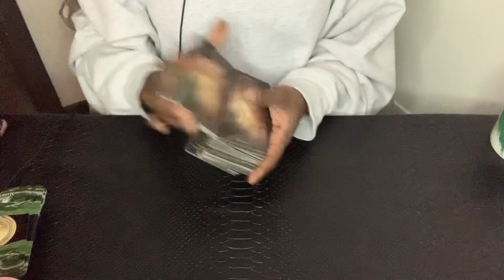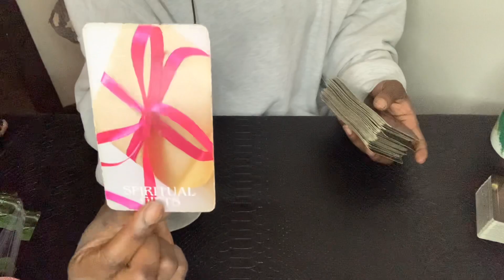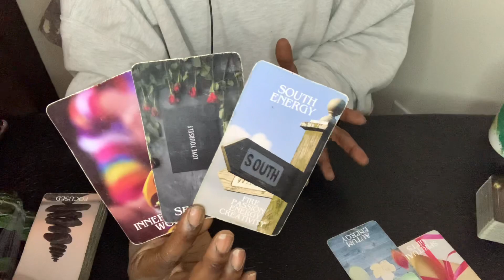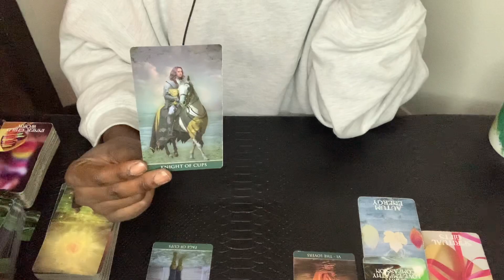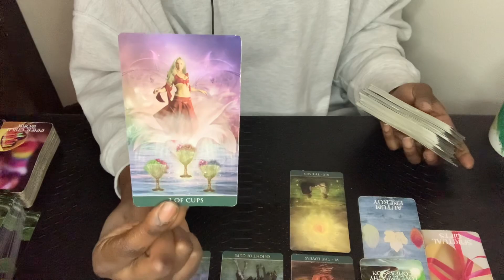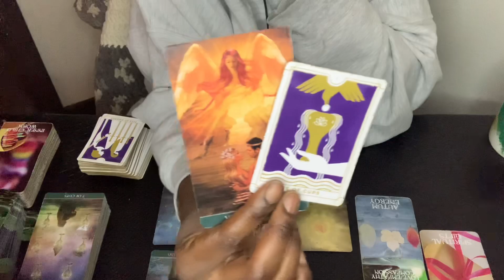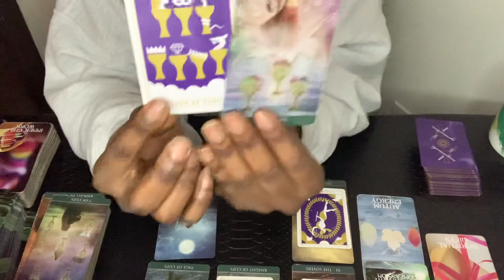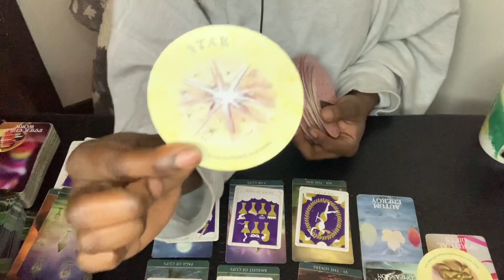CAPRICORN- A BRAND NEW LOVE… THE PARTNER YOUVE BEEN WAITING FOR ✨❤️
🦋MESSAGES FROM J (Zodiac Sign Reading, My 3rd Channel)

✨Natures Compass: Australian Animal Oracle Deck✨
 naturescompass.co